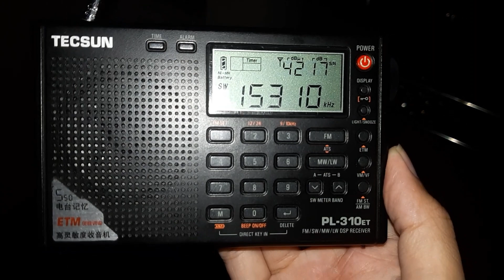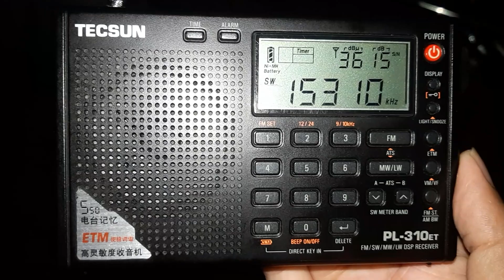BBC World Service SW 15310kHz (Al-Seela, Oman) received in Balakong, Selangor, Malaysia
* Frequency: SW 15310kHz
* Power: 250kW
* Transmission site: Al-Seela, Oman
* Receiving site: Balakong, Selangor, Malaysia
* Distance: 5006km
* Receiving date/time: 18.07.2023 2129H (UTC+8)
* Language: English